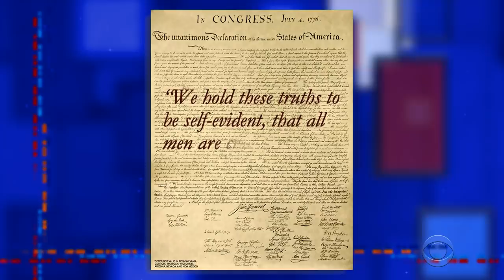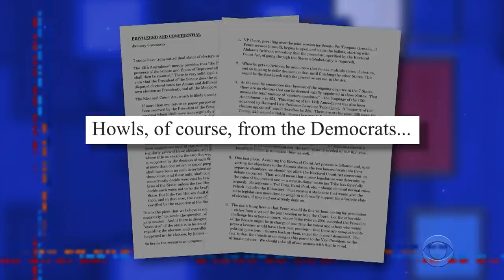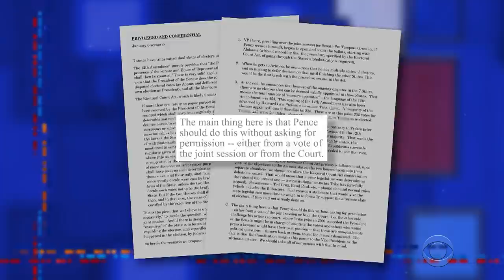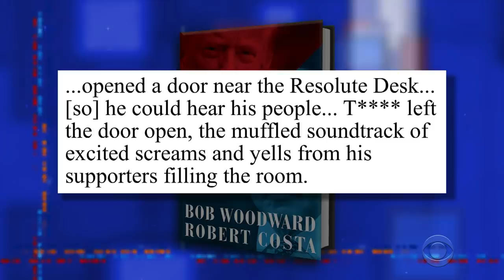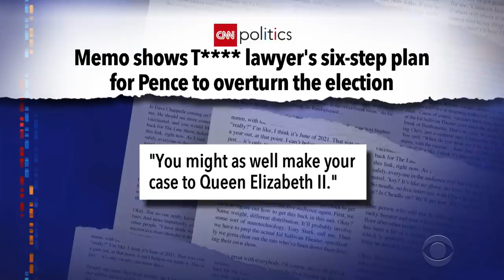Stephen's Show Won An Emmy! But Our Democracy Is Still In Big Trouble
Proudly clutching The Late Show's new Emmy statue, Stephen looks back at his acceptance speech, then looks ahead to his conversation with Bob Woodward and Robert Costa about the revelations in their book, "Peril."